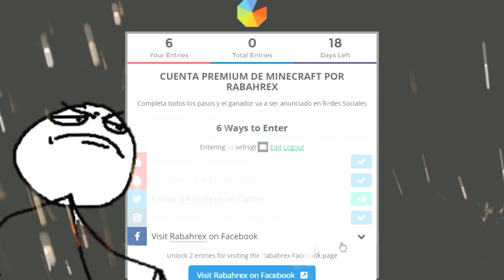LOS MEJORES JETS Y HELICÓPTEROS en MINECRAFT MOD !!